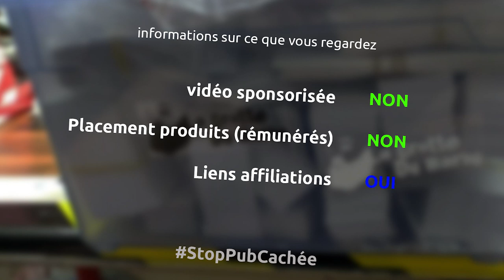les leçons de couture semi-industrielle - miniEpisode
Ces derniers jours j'ai cousu pas mal de masques anti-postillon pour mes gentils voisins, plus d'une centaine en fait... et cette fois plutôt que de faire des petits batch de 10 ou 20 j'ai décidé de lancer une grosse production, plus de 80...
Quelles sont donc les leçons de cette séance de couture semi industrielle?

1. prototypage
2. préparation
3. trouver la méthode la plus rapide
4. tayloriser les tâches
5. améliorer l'environnement
6. trouver un fournisseur

le matériel
cutter rotatif
règle couture
pinces couture
mat de découpe
machine à coudre (ici ma pfaff 1245)
ciseaux pour couture
élastique 5mm
scotch de masquage

la musique
Passed - Riot
Pressure - Riot